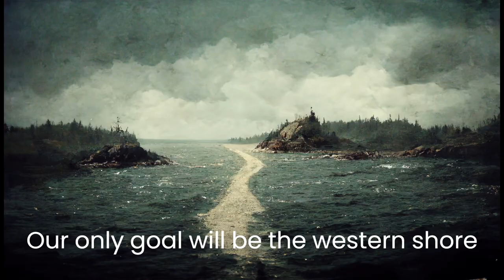Led Zeppelin - Immigrant Song but every lyric is an AI generated image